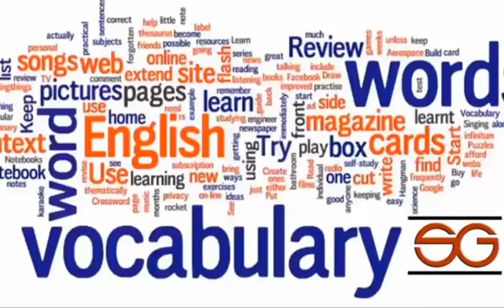Festivalle MonoNuñez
Así se vivió en la ciudad de Cali CaliCo, la primer función del festival de festivales, 'Festivalle', donde el invitado especial fue el 'Mono Núñez' de Ginebra. Bambucos, torbellinos y voces inigualables deleitaron a las más de 800 personas que asistieron al Teatro Municipal Enrique Buenaventura Gobernación del Valle del Cauca Secretaría de Cultura del Valle del Cauca Dilian Francisca Toro Torres